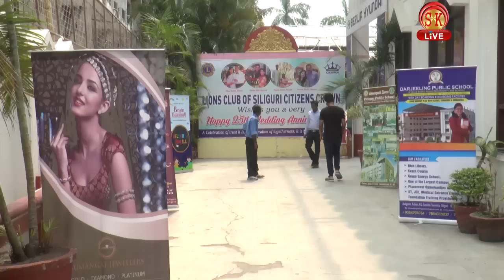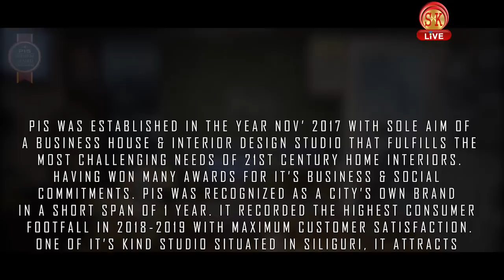सिलीगुड़ी एक भवन में आज से शुरू हुआ भव्य EXHIBITION ।